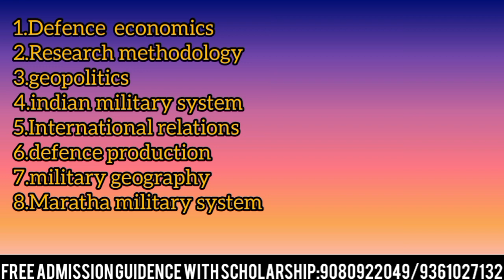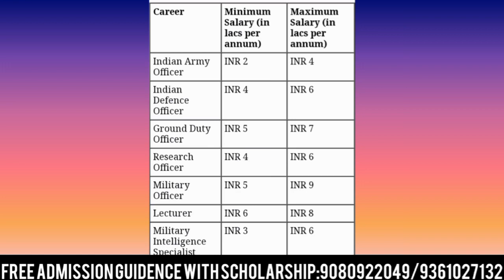MA Defence course duration, eligible, salary, scope details in tamil